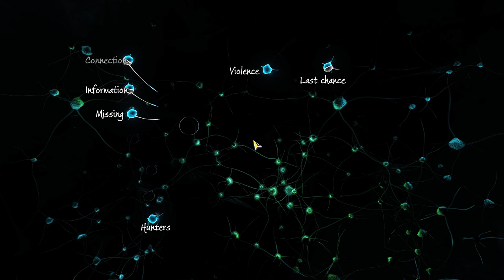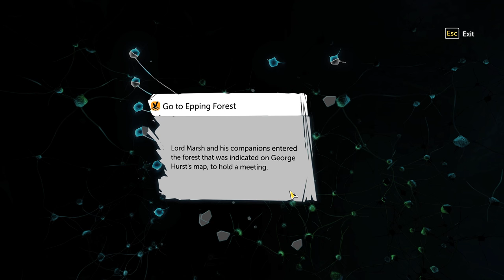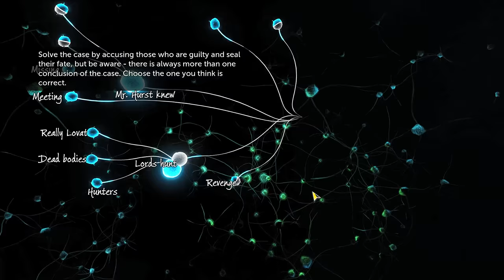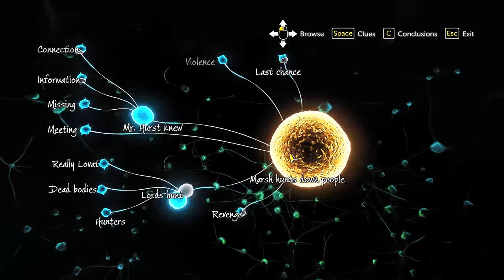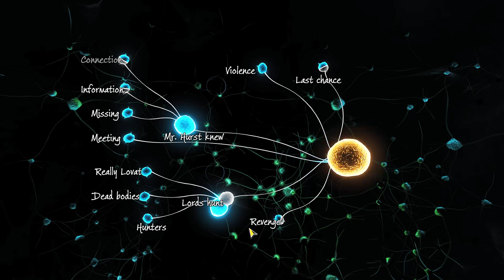Sherlock Holmes The Devil's Daughter Walkthrough Part 2- Case 1 Ending (Let's Play Commentary)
Story:

Play as the master detective himself, plunged into a fantastic adventure brimming with intense action sequences. Track down evil in the darkest corners of London and the depths of the human soul, freely explore several of the city’s districts in search of clues and untangle the threads of multiple intrigues. Interrogate suspects, gather testimony, collect evidence… Make your own deductions and live with the consequences of your choices.

Developer: Frogwares
Release: June 10, 2016
Genre: Adventure, Crime
Platforms: Windows PC, TBA: PS4 and Xbox One